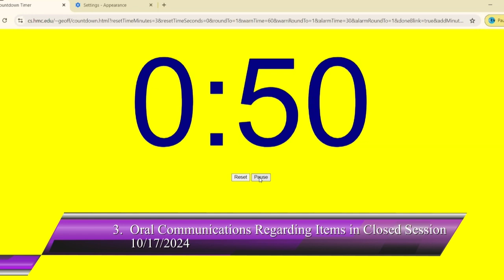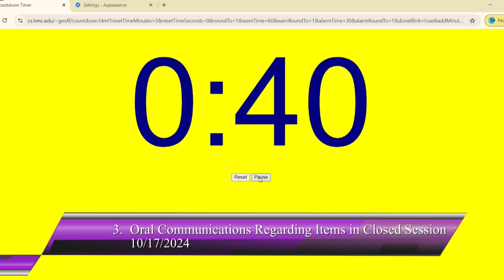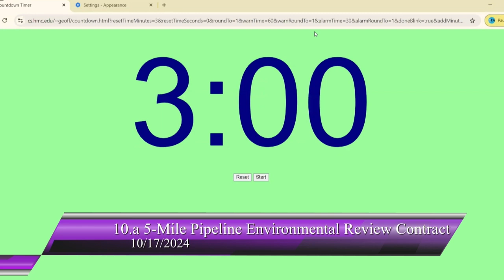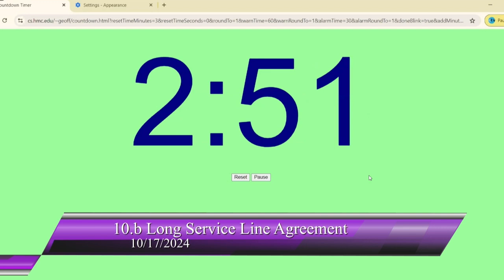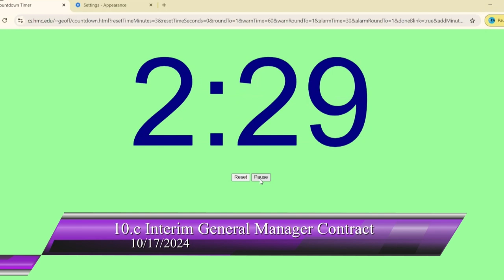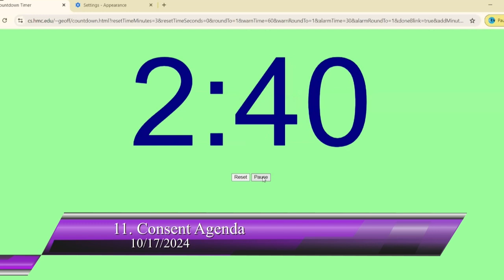San Lorenzo Valley Water District 10/17/2024